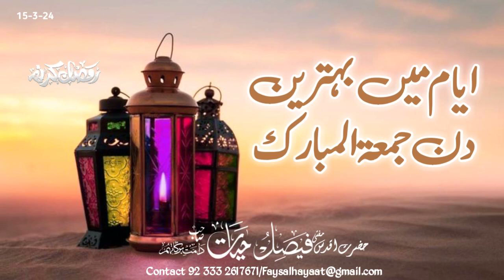Ayam me behtreen din Jumma tul Mubarak || ایام میں بہترین دن جمعة المبارک|| Mufti Faisal Hayat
Ayam me behtreen din Jumma tul Mubarak || ایام میں بہترین دن جمعة المبارک|| Hazrat Aqdas Mufti Faisal Hayat Saheb db